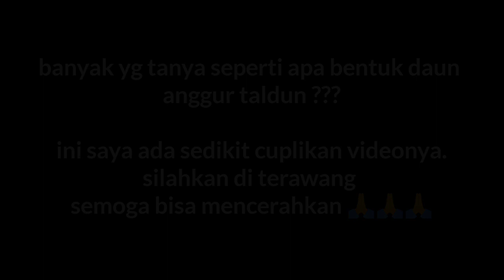Taldun Grape Ciri daun anggur taldun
Dalam video berikut ada sedikit cuplikan bentuk dari daun anggur varietas taldun yg banyak ditanyakan melalui fb atau inbok

Semoga bisa mencerahkan

Terimakasih 🙏🙏🙏